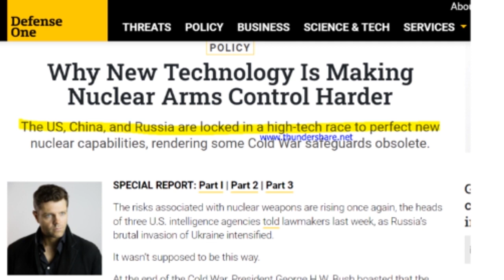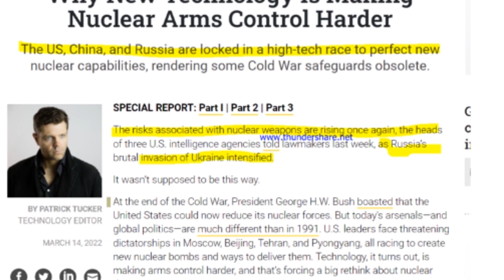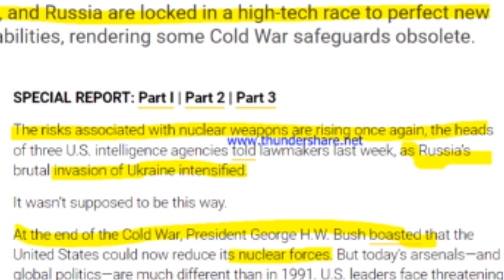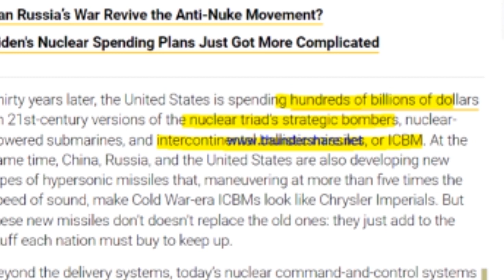XOGTA Dagaal Nukliyeer Shiinaha Difaaciisa iyo Gantaalada Ruushka ee Maraykanku ka Hortagi Karin